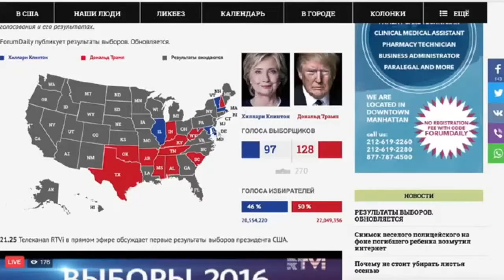Планета, выпуск №2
Берүүнүн алып баруучусу белгилүү журналист-талдоочу Олжобай Токтосунов.